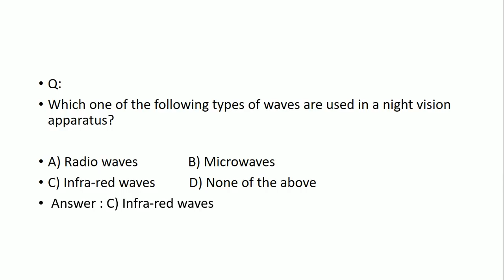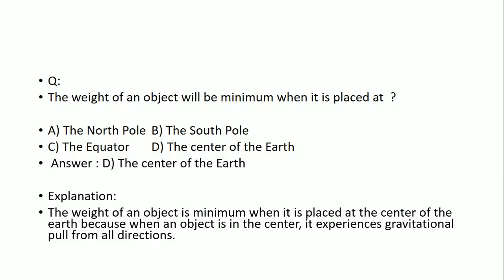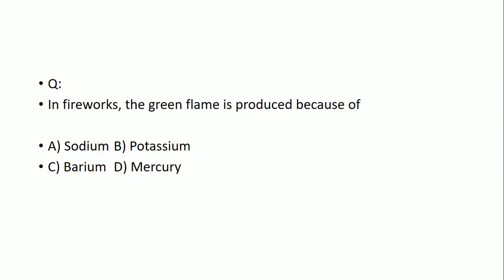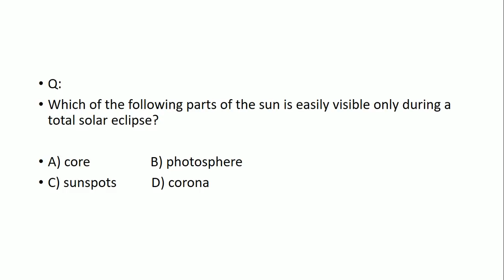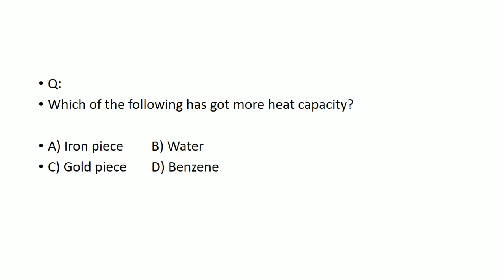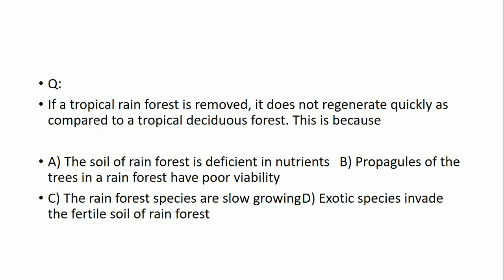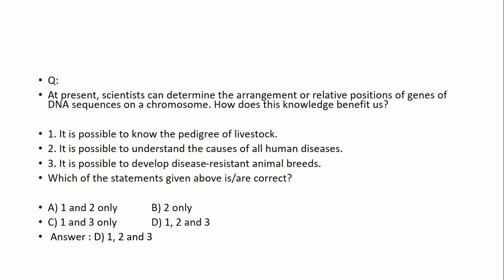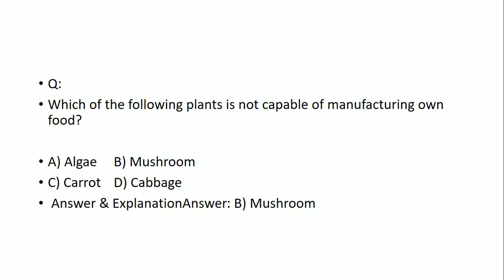DRDO ceptam General Science Top 20 Most important Questions 2019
A online platform for all engg.  Related exams gate, ies, ssc je, state electricity board, rrb and various psu's
Online lecture series for EE/EC/CE/CS/IN
providing notes for all engg. Branches